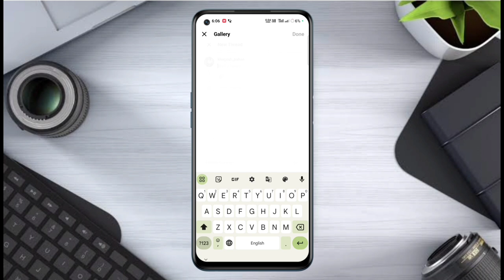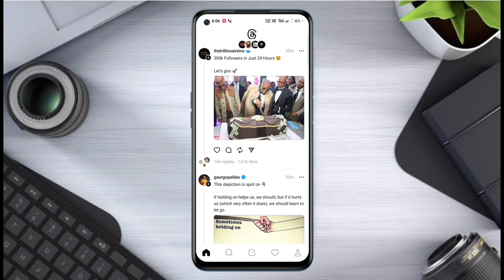Instagram threads par video upload kaise kare || Ten Million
Video Topic

how to use instsgram threads
instsgram threads kaise laye
instagaram par threads kaise kare
threads kaise kare
instagram threads
threads
thread
kaise
use
how to
not working
app
feature
new instagram features threads
threads app
threads app full review
threads app a to z settings
threads app a to z information
rihan monitor
threads an instagram app
instagram threads kya hain
threads teaser
inatagram threads app
what is threads app an Instagram
threads app launch
upcoming world
threads instagram
instagram new
instagram threads kya hai
threads followers
instagram par threads kya hota hai
threads login
instagram reels
what is threads on instagram
threads kya hai
what is threads in instagram
what is instagram threads
threads in instagram
new instagram threads
get threads
what is threads
how to use threads
threads on instagram
insta threads
How to upload videos on Instagram reels
how to upload video on Instagram reels
how to upload video on reels
video upload on Instagram reels
Instagram reels
how to viral video on reels
how to upload video on Instagram reels in hindi
How to make video in Instagram reels
how to post reels on instagram 2023
2023
junnu ki tech
instagram par video kaise dale
how to upload video on Instagram
instagram par video upload kaise kare
instagram me video kaise dale
instagram par video dale
instagram par video kaise dalte hai
upload video on Instagram
instagram r video upload karne ka tariaj
instagram upload video process in hindi
instagram video
Android junction
nstagram threads app
Manoj dey
Technical yogi
instagram new features 2023
Instagram Threads Not Showing
Instagram Threads kiya hai
threads by instagram
instagram threads kaise use kare
instagram threads option not showing
instagram threads apk
instagram new feature
instagram new instagram threads app
threads instagram app
instagram threads app explained
up super gamer
Technical Saif
Threads Par Photo Upload Kaise Kare
How To Upload Photos On Threads
Threads Pe Photos Kaise Dale
instagram threads par photo kaise dale
instagram threads par photo upload kaise kare
instagram threads par photo post kaise kare
threads par photos kaise dale
threads par post kaise kare
how to write a post on threads
threads par apna photo kaise daale
threads par full photo kaise upload karte hain
hindi
threads account kaise banaye
twitter vs threads
how to create threads account
instagram threads account kaise banaye
threads account verification
how to make threads account
threads par log in kaise kare
how to upload video on threads
how to upload post on threads
threads par photo kaise upload kare
threads par followers kaise badaye
threads followers kaise badaye
reels
Instagram threads
thread app
how to use threads in hindi
threads in hindi
what is threads app
use instagram threads
threads download nahi karne se kya hoga
instagram new update threads
remove Instagram threads
threads ko kaise hataye
Instagram Threads
Instagram Threads App
Whats is Instagram Threads App
Subtitles for videos
captions for videos
video making
video making tips
Instagram tips
Instagram tricks
YouTube Shorts
Shorts
how to add subtitles to instagram videos
how to add captions to your instagram videos
add captions to instagram videos
caption videos for instagram
instagram video captions
add captions to video
add instagram video captions
add instagram video subtitles
Embroidery on Dress
hand embroidery
simple embroidery
hand embroidery for beginners
craft ideas
hand embroidery designs
stem stitch
hand embroidery designs for dresses
embroidery stitches
simple embroidery for beginners
embroidery on dress with threads
hunar online courses
hunar online
hand embroidery dress
cake layering ideas
cake layering techniques
cake layering tips
cake layering filling recipe
how to cut sponge into three layers
dhage se cake ki teen layer kaise karte hai
how to cut cake layer
thread se cake layer karne ka tareeka